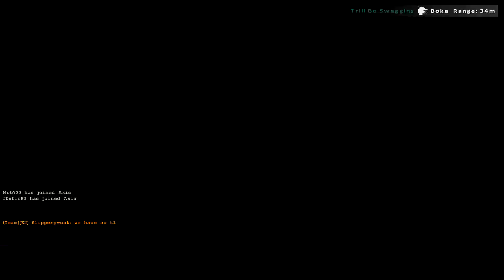Rising Storm - Hanto Gameplay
This is some gameplay from the newly released Rising Storm, showcasing the Hanto map from the Japanese side. So far my impressions of this game are really good, and I hope they continue adding onto it with more maps and content.